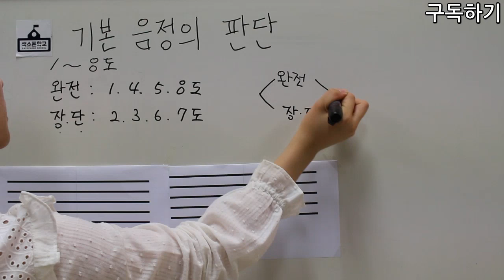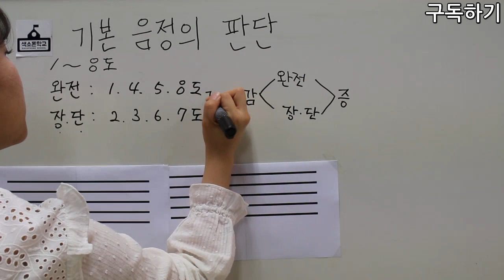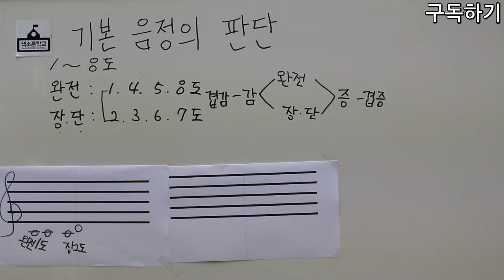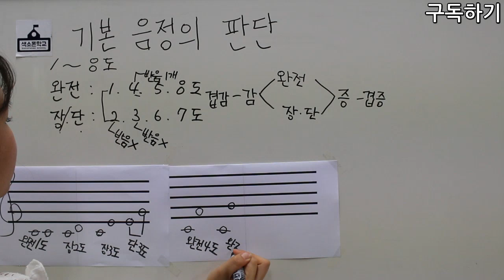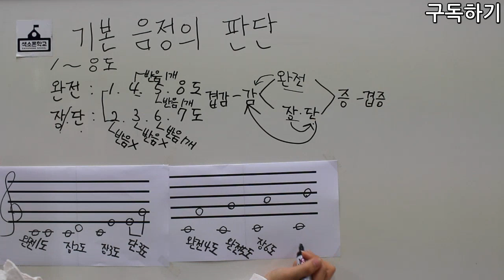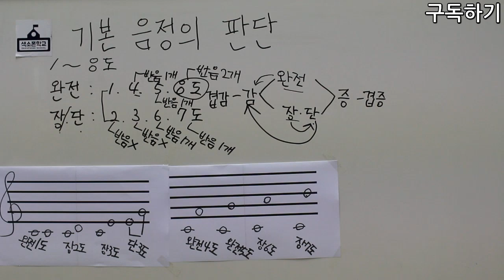24강-기본음정의 판단 [색소폰학교 프로젝트] 색소폰학교음악이론강의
24강-기본음정의 판단

강의:비니쌤^^
강사소개